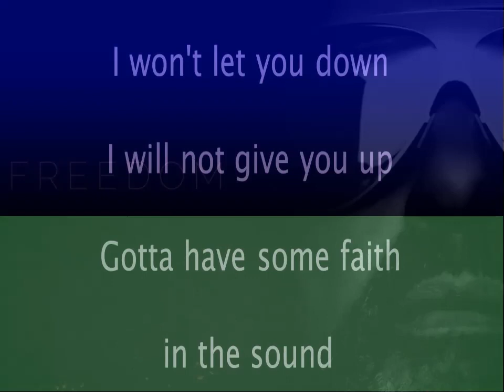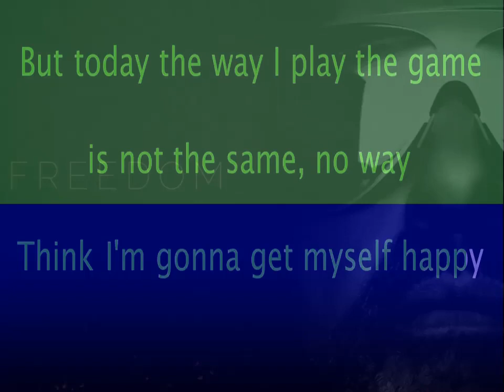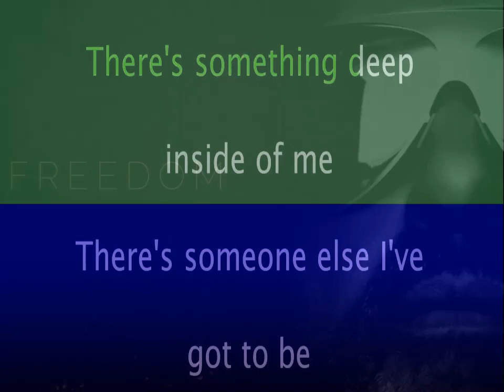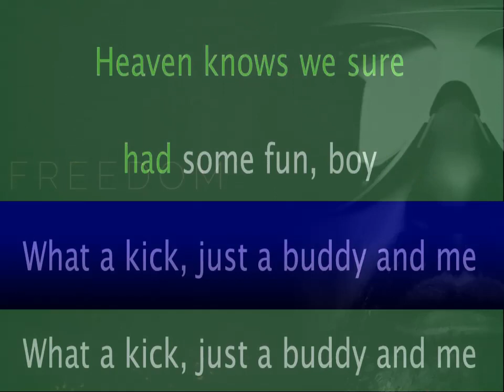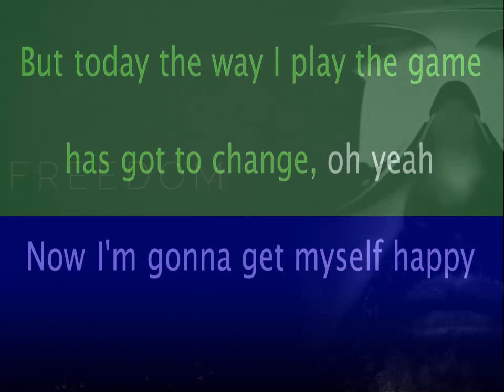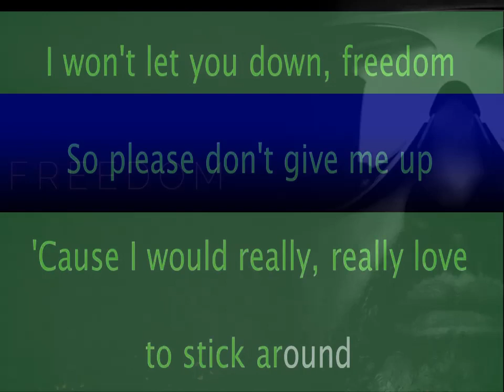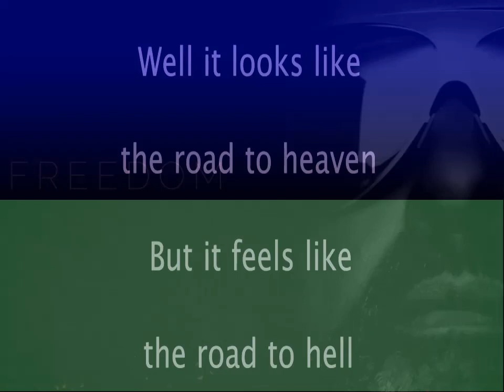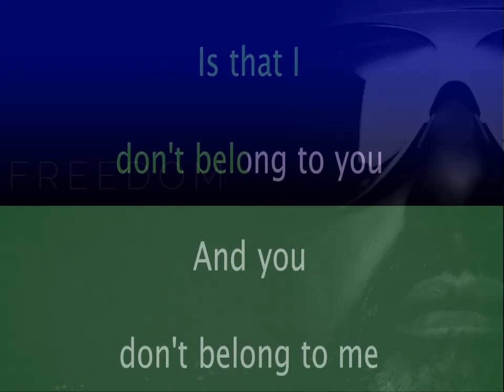Freedom DUET KARAOKE by GEORGE MICHAEL ( lucien depuydt karaoke )